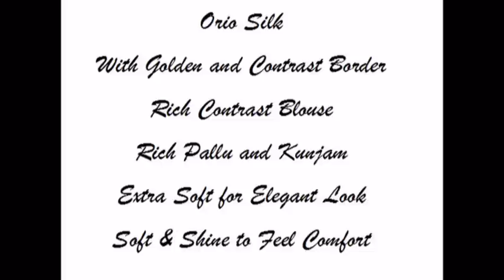New Arrival Tussar Silk Sarees with Price with Address and Contact Numbr // Fashion Park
Latest Collection of Tussar Silk Sarees with Price with Address and Contact Numbr // Fashion Park